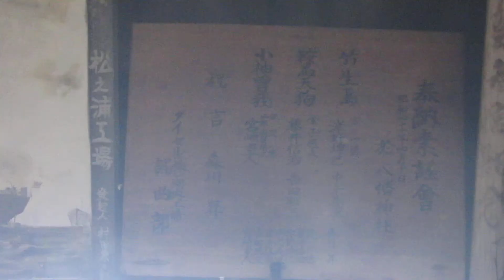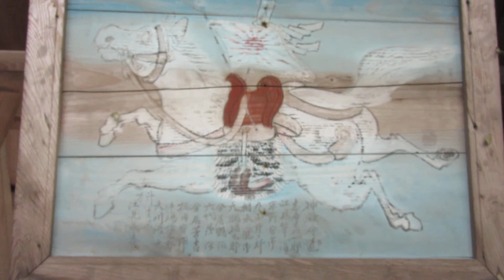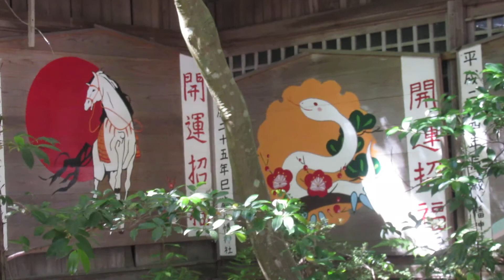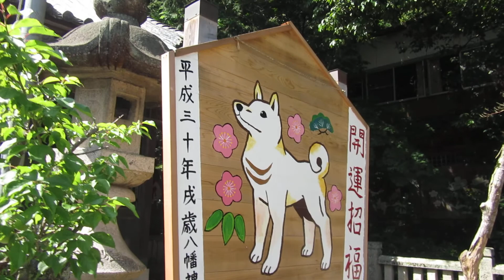ところどころ...194章 兵庫県の旅行案内 : 相生市 八幡神社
Starting in the back and working my way to the front I must apologize as I lost my footing more than once,and being attacked by bugs (some thinking my head was a landing pad!)
A  Hachiman shrine 八幡神社 , also Hachimangū (八幡宮)) is a Shinto shrine dedicated to kami Hachiman.
It is the second most numerous type of Shinto shrine after those dedicated to Inari Ōkami.
With over a dozen 'notable' hachimen shrines,there is plenty to see,but they are  more or less the same thing. In many ways you could think of it as a restaurant chain ~ the menu is the same,but the set.up or design could vary!
This particular location is the one in Aioi,Hyogo Prefecture - a mountain over from Ako City!